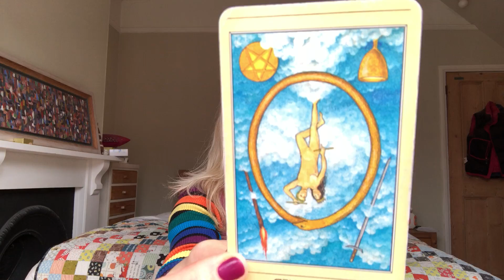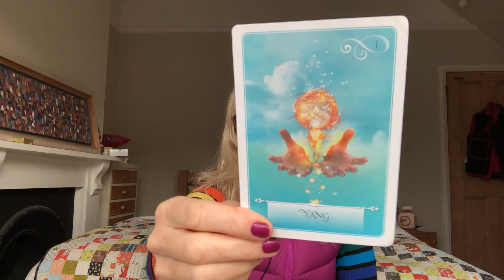Daily Tarot December 8, 2020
Daily tarot card reading for 8 December 2020. Love & general with psychic channelled messages for all astrological signs of the zodiac.